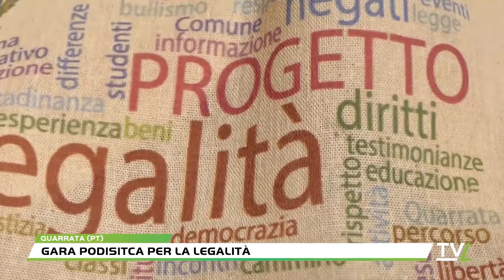Gara podisitca per la legalità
Gli atleti della gara podistica competitiva "In cammino verso la Legalità" sono tornati a sfidarsi tra le vie del parco di villa la Magia a Quarrata...La corsa, organizzata dal Comune di Quarrata, in collaborazione con Podistica Quarrata e con il contributo di Banca Alta Toscana, rappresenta l'apertura del Progetto Legalità: un percorso rivolto agli studenti, per diffondere i valori della giustizia e della legalità democratica.